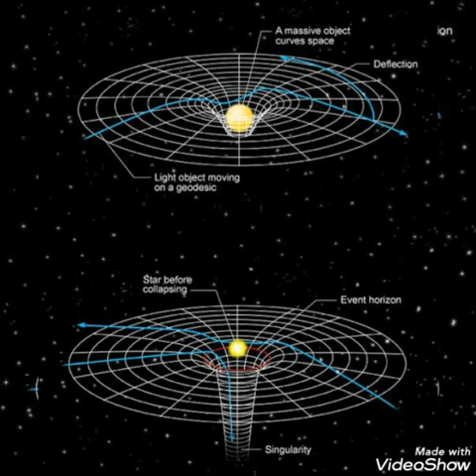The Nobel Prize in Physics 2020 # Riarki Students Radio #8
The Nobel Prize in Physics 2020 was divided, one half awarded to Roger Penrose "for the discovery that black hole formation is a robust prediction of the general theory of relativity", the other half jointly to Reinhard Genzel and Andrea Ghez "for the discovery of a supermassive compact object at the centre of our galaxy."

# Story & Voice Harkinder Singh
# Riarki Students Radio